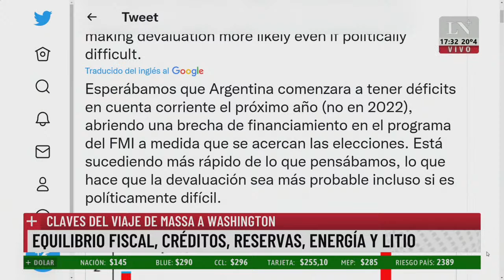Sergio Massa viaja la semana próxima a Washington